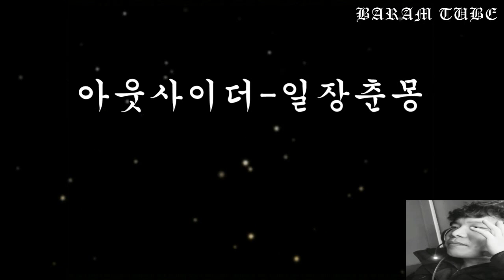아웃사이더 일장춘몽